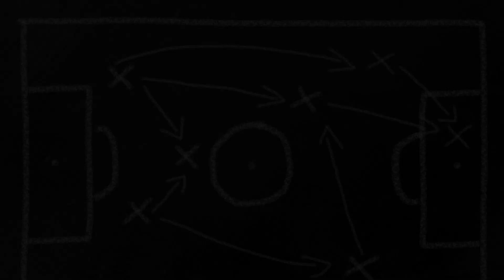Kyle Shanahan Evaluates Ravens Defense Heading Into balvssf | 49ers - San Francisco 49ers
Youtube Video Title: Kyle Shanahan Breaks Down Ravens Defense Ahead Of 49ers Vs. Ravens Showdown Video Description: In This Video, We Delve Into The Mind Of San Francisco 49ers Head Coach Kyle Shanahan As He Assesses The Dominant Defense Of The Baltimore Ravens In Preparation For Their Upcoming Clash. Get Exclusive Insights And Analysis On How Shanahan Strategizes To Counter The Ravens' Strengths And Exploit Any Weaknesses. Don't Miss Out On This In-depth Breakdown Of The Ravens' Defense And How It Could Impact The Outcome Of This Exciting Christmas Day Matchup. Description Hashtags: kyleshanahan 49ersvsravens defenseanalysis nfl football Tags: San Francisco 49ers, Baltimore Ravens, Kyle Shanahan, Defense Analysis, Nfl, Football, 49ers Vs. Ravens, Christmas Day Matchup Subtitles: Kyle Shanahan Assesses Ravens Defense Ahead Of 49ers Vs. Ravens Showdown San Francisco, Ca - As The Highly-anticipated Christmas Day Matchup Between The San Francisco 49ers And The Baltimore Ravens Approaches, 49ers Head Coach Kyle Shanahan Took Time To Evaluate The Ravens' Formidable Defense. In A Press Conference Held Earlier This Week, Shanahan Shared His Thoughts On How His Team Can Prepare For Their Encounter With One Of The Nfl's Strongest Defensive Units. Shanahan Began By Acknowledging The Ravens' Impressive Performance In Recent Games. Led By Defensive Coordinator Don Martindale, The Ravens Defense Has Consistently Proven To Be A Force To Be Reckoned With. With Talented Players Such As Pro Bowlers Marlon Humphrey And Marcus Peters In Their Secondary, The Ravens Have Managed To Stifle Opposing Offenses All Season Long. Carefully Analyzing The Ravens' Defense, Shanahan Highlighted Their Aggressive Pass Rush As A Key Factor That The 49ers' Offensive Line Needs To Be Aware Of. The Ravens' Front Seven Boasts Exceptional Players Like Matthew Judon And Calais Campbell, Who Have Been Successful In Generating Pressure And Disrupting Opposing Quarterbacks. Shanahan Emphasized The Importance Of Maintaining A Balanced Offensive Strategy To Counter The Ravens' Defensive Prowess. By Utilizing Their Strong Running Game, Which Comprises A Dynamic Duo Of Running Backs Raheem Mostert And Jeff Wilson Jr., The 49ers Aim To Keep The Ravens' Defense On Their Toes. Additionally, The 49ers Will Rely On Their Sharp Passing Game, Led By Quarterback Jimmy Garoppolo, To Exploit Any Weaknesses In The Ravens' Secondary. In Terms Of Defensive Preparation, Shanahan Acknowledged The Challenges Posed By The Ravens' Unique Offensive Scheme, Spearheaded By Quarterback Lamar Jackson. With His Athleticism And Ability To Make Explosive Plays Both On The Ground And Through The Air, Jackson Presents A Multifaceted Threat That Demands Focused Attention From The 49ers' Defense. Shanahan Expressed Confidence In His Team's Ability To Adapt To The Ravens' Style Of Play But Stressed The Need For Disciplined Execution. Maintaining Containment And Preventing Jackson From Creating Big Plays Will Be Crucial To The 49ers' Defensive Success. Shanahan Emphasized The Need For Strong Communication And Cohesion Amongst The Defensive Unit To Counter The Ravens' Offensive Creativity. As The Highly-anticipated Showdown Between The San Francisco 49ers And The Baltimore Ravens Draws Nearer, Kyle Shanahan And His Coaching Staff Have Been Meticulously Analyzing The Ravens' Defense. With An Understanding Of The Challenges Ahead, The 49ers Are Focused On Implementing A Game Plan That Will Exploit The Ravens' Weaknesses And Showcase Their Own Strengths. Football Fans Around The World Eagerly Await The Exciting Clash Between Two Of The Nfl's Top Teams On Christmas Day. Kyle Shanahan Evaluates Ravens Defense Heading Into balvssf | 49ers - San Francisco 49ers | Kyle Shanahan's In-depth Analysis Of The Ravens Defense | 49ers Vs Ravens Showdown